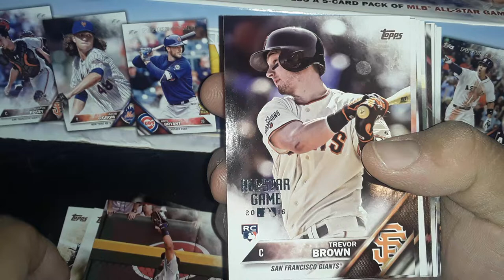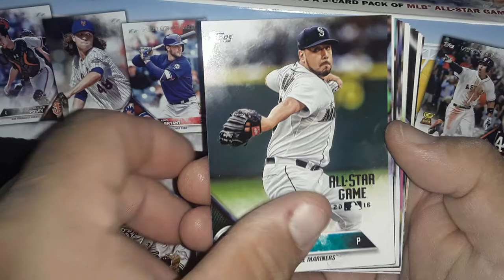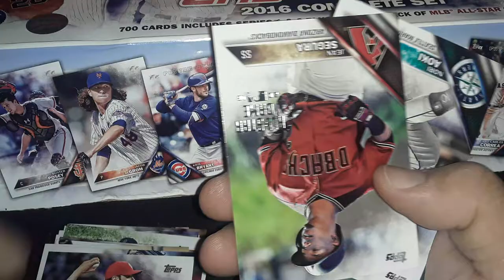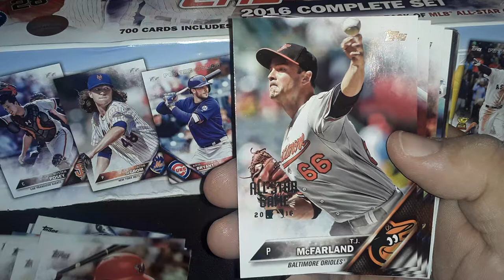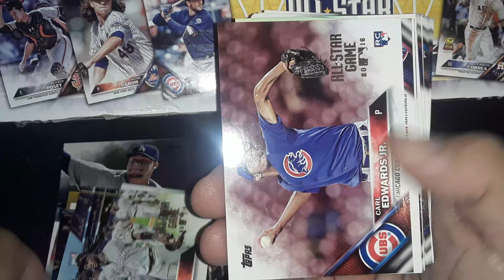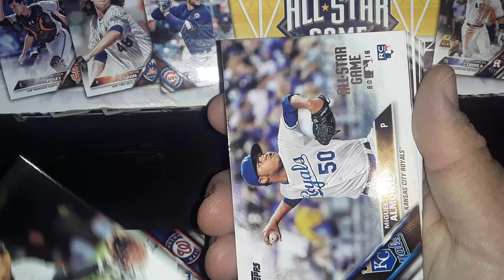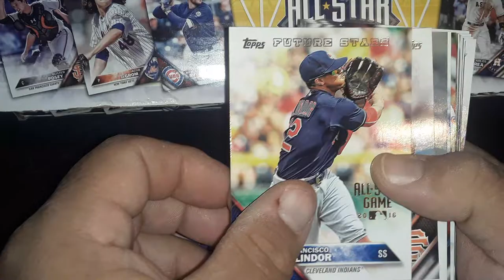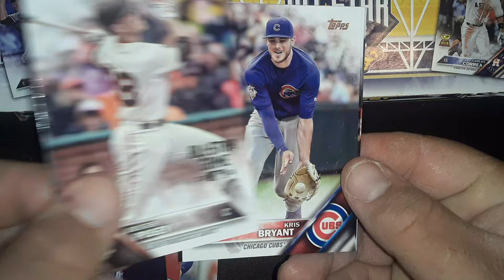2016 All Star Game Complete Set Break Part 2 On Set Break Sunday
Here is part 2 I'd the 2016 All Star Game Complete Set Break on Set Break Sunday.